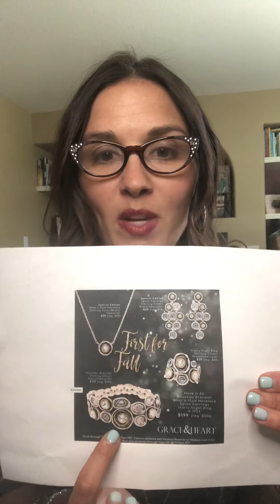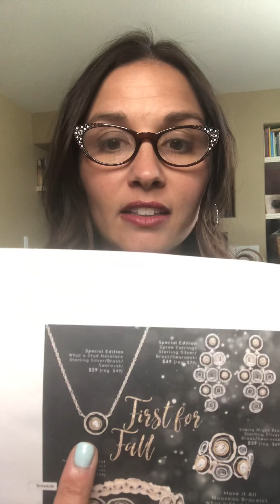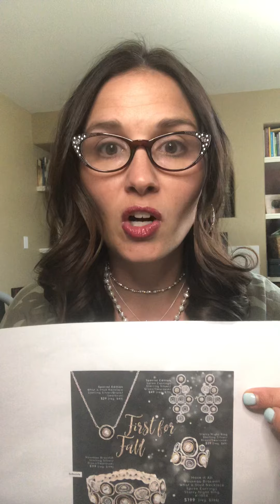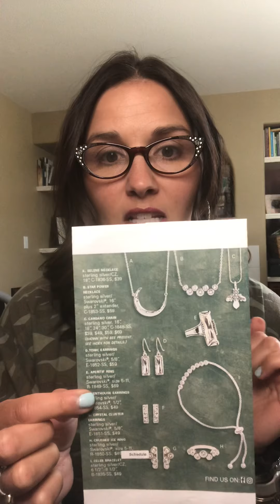First for Fall